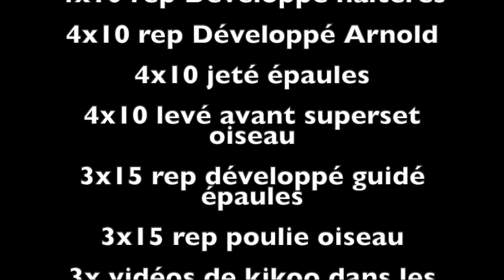ENTRAINEMENT MUSCULATION : EPAULES EXERCICES DE BASE